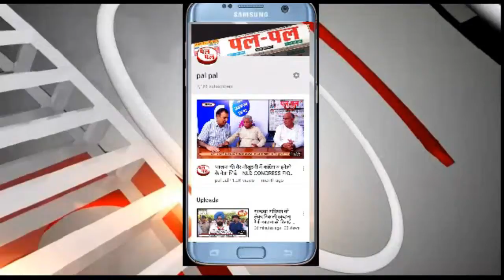नेपरालीप्रबंधन के लिए किया 152 करोड़ रुपये की राशि का प्रावधान।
इस वर्ष शायद ही हरियाणा में पराली जलाने  की कोई घटना देखने को मिले क्योंकि हरियाणा सरकार ने पराली प्रबंधन के लिए इस वर्ष कस्टम हाईरिंग सेन्टर के माध्यम से 80 प्रतिशत तक की सब्सिडी दर पर मशीनरी उपलब्ध करवाने के लिए 152 करोड़ रुपये की राशि का प्रावधान किया है। इसके अलावा व्यक्तिगत स्तर पर किसानों को  50 प्रतिशत की दर से ऐसी मशीनों के लिए  सब्सिडी उपलब्ध करवाई जाएगी, कुल 216.21 करोड़ रुपये का प्रावधान किया गया। यह जानकारी बुधवार को चंडीगढ़ में मुख्यमंत्री के मुख्य प्रधान सचिव  डीएस ढेसी की अध्यक्षता में हुए एक समीक्षा बैठक में दी। बैठक में इस बात की जानकारी दी गई गत वर्ष पराली प्रबंधन के लिए बेलर व अन्य प्रकार की 24705 मशीनें उपलब्ध करवाई गई  थी और इस वर्ष 13 हजार मशीनों के बिल अपलोड कर दिए गए हैं। इसके अलावा, 1031 कस्टम हाईरिंग सेन्टर की संख्या ओर खुलने के साथ ही 3831 हो जाएगी। पिछले वर्ष कस्टम हाईरिंग सेन्टर में पराली प्रबंधन के लिए छ: यंत्रों वाली मशीने जो इस वर्ष तीन यंत्रों वाली सुपर कटर वाली नई मशीने लाई गई हैं।